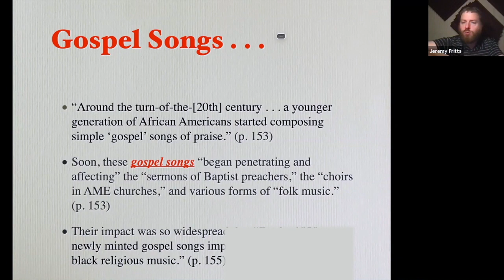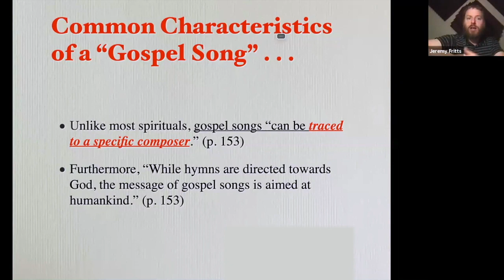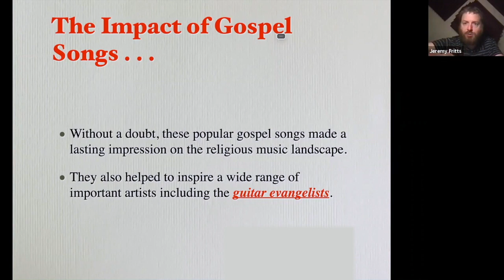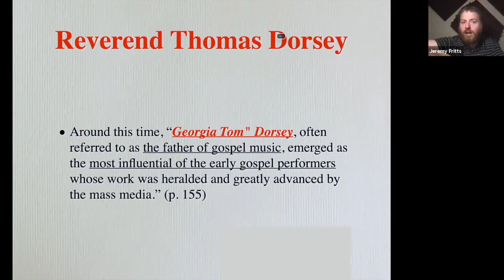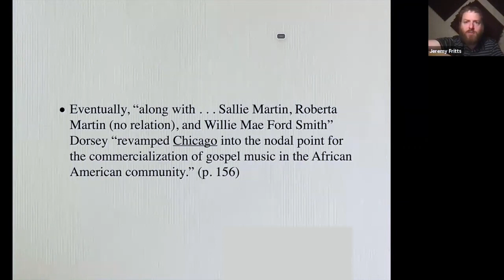20th Century African American Sacred Music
This lecture series details the history of America's diverse musical traditions. This installment examines African-American Sacred Music.